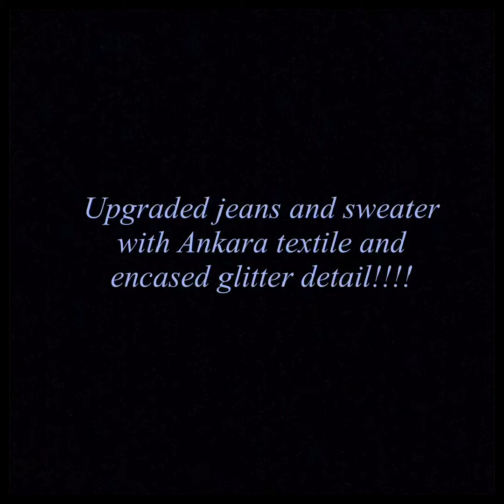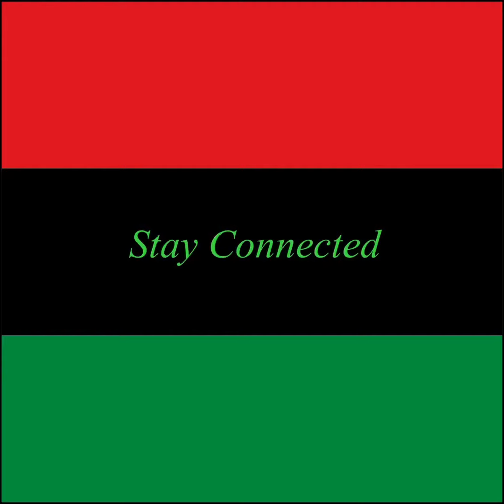ANOTHER upgrade by Makel Designs!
LisssssssENN!! YES!! There WILL BE MODELLING in this upgraded 2 piece jawn at a later date but I couldn’t wait to post this quick vid. I’m really loving how this turned out colors, fit, glitter and all...so wot are YOU in the mood to upgrade today? TAlk to me! I SHIP WORLDWIDE!!